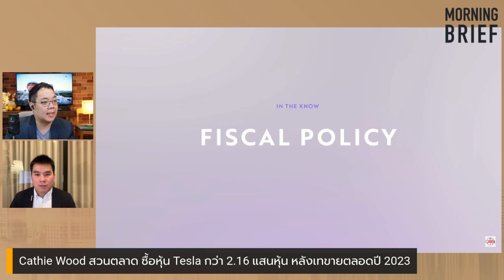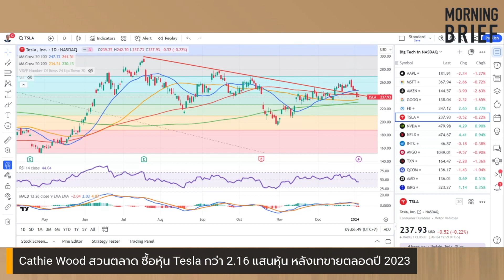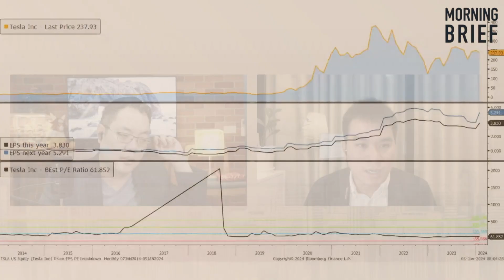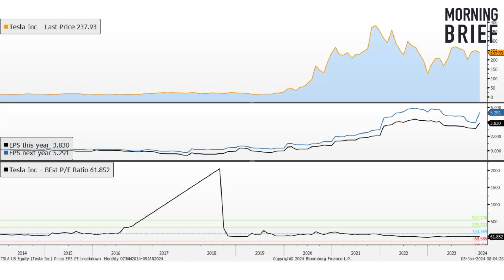Cathie Wood ซื้อหุ้น Tesla สวนตลาด หลังขายตลอดปี 2023 - News Highlight